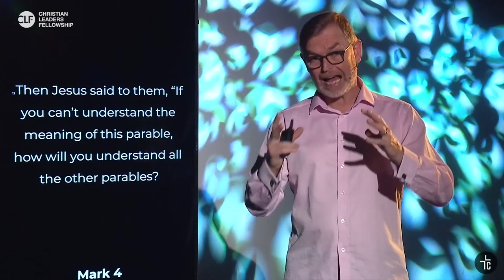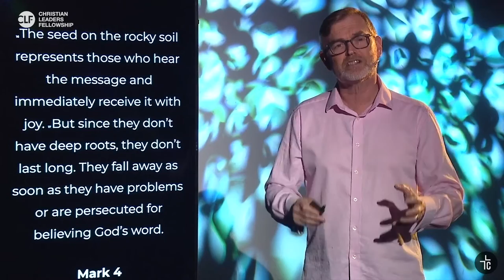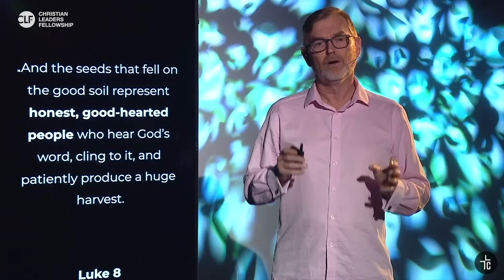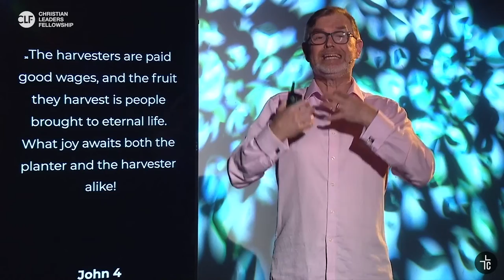"Multiply (Mark 4:1-20)" - Dale Stephenson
2020 CLF Empowerment Talk Series

Dale Stephenson
- Senior Pastor of Crossway Baptist Church
- Board Member, PRAXEIS